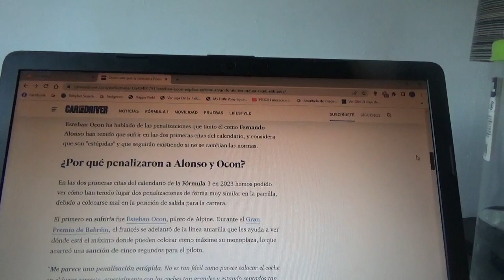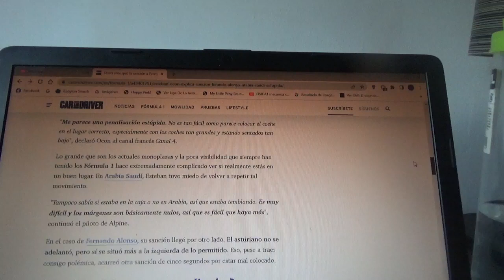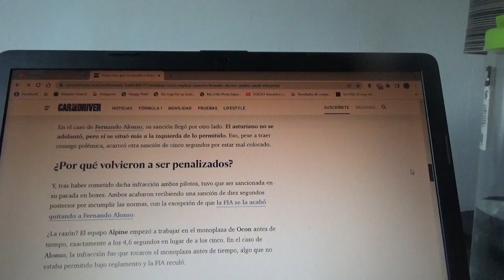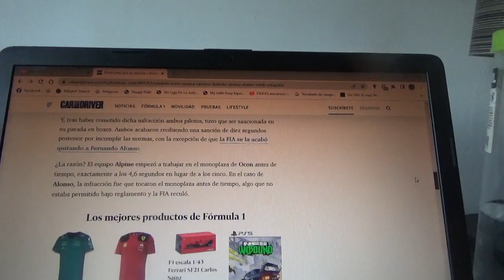Esteban Ocon explica por que la sanción a Fernando Alonso en el GP de Arabia Saudí fue injusta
El piloto francés anteriormente tuvo una similar en el reciente GP de Bahréin al igual que a su ex compañero de equipo en Alpine el piloto asturiano